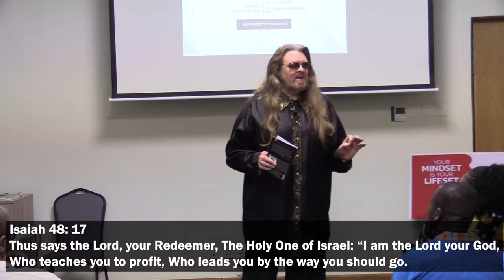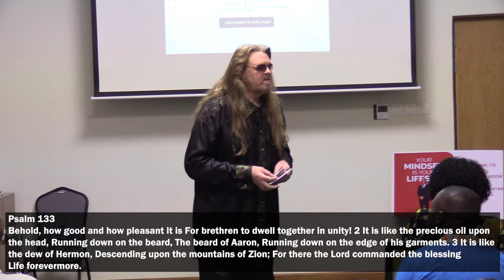"PROPHETIC-PRAYERS" & "WISDOM-TALK" FOR BUSINESS-LEADERS!" -THOMAS MANTON IV-